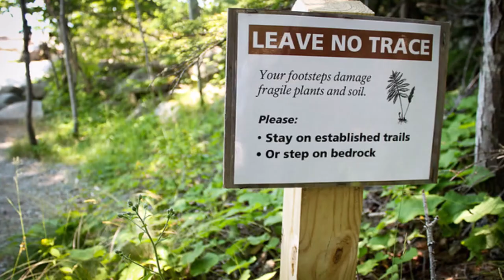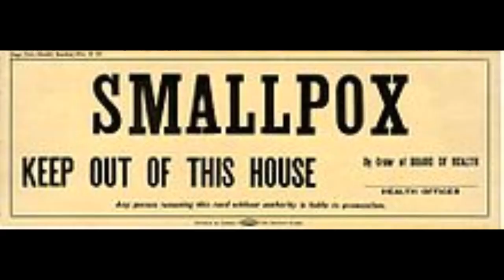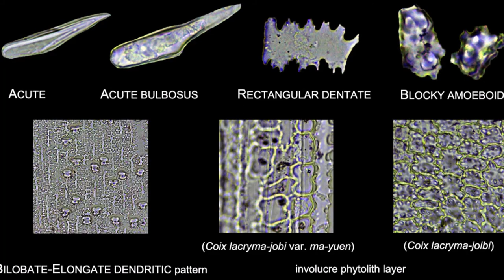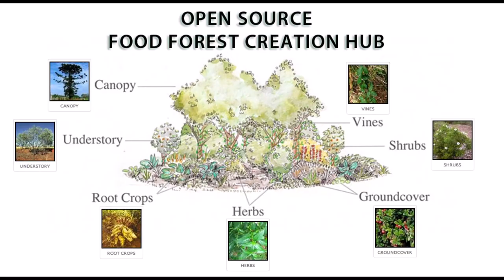Was The Amazon Man Made? How did they do it? Terra Preta Soil - Mysterious Amazon Forest & Culture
Amazon was the cradle of a great civilization who turned the infertile rain forest into a fertile land beyond compare. They created a food forest by their observations and experience in the nature. Let us learn a thing or two which can help us in our modern life and farming.